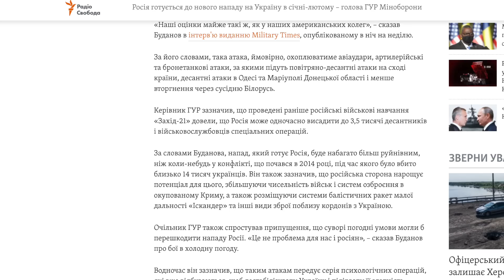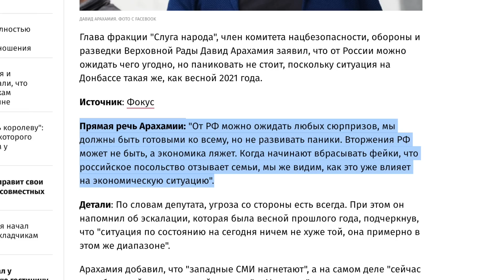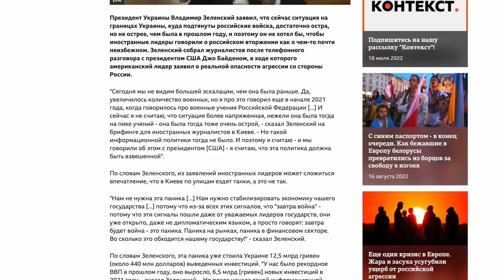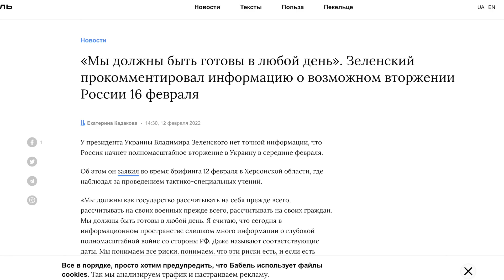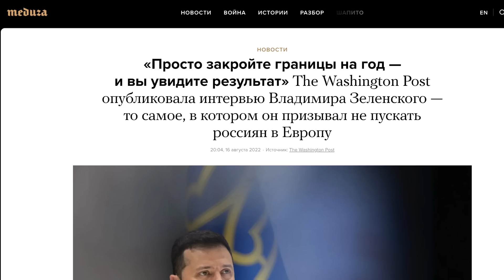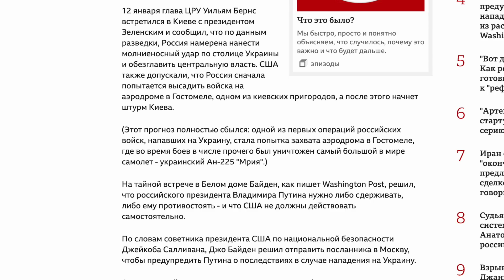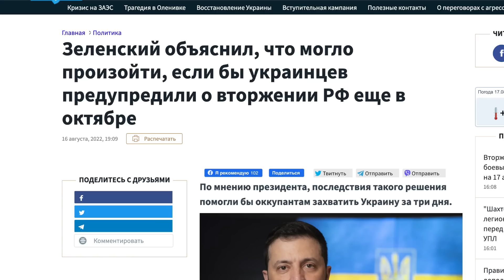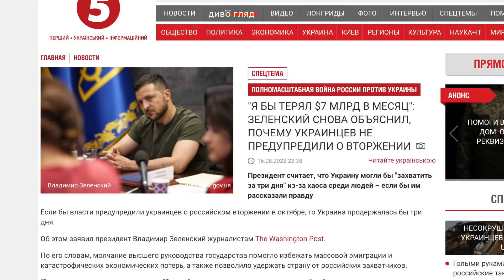Зеленский знал о 24 февраля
Кошельки:

Btc - bc1q9mlx8gszuux3h2jandyr9rvltkgy0dmpm9eeml

Eth - 0xc7eC5A9947f51041F7003bCD16C039ca1ad4135C

TRX TN1qRHyRTVr8ZCMQXsdkXV4My4vXcnogKd

LTC ltc1qv6gc3uhwhv0xexyf9h77mtk2snhzgeg96sejqg

BNB bnb1zpudv6mdkdqsc5z6vxhq8hhneuh760nkf7meh8

Dash - XuzQVp2cRd1ZB1CbdhgGJHEZawsME1yi7a

SOL G9xXGdTk9PN7SPAgUDcvQx4jNVgeWTdCxsakrugRQoK4

DOGE DASfu2CSWHX1G1zTJn8RfKQ9yggmdJMvPn

Polygon 0xc7eC5A9947f51041F7003bCD16C039ca1ad4135C

Shib 0xc7eC5A9947f51041F7003bCD16C039ca1ad4135C